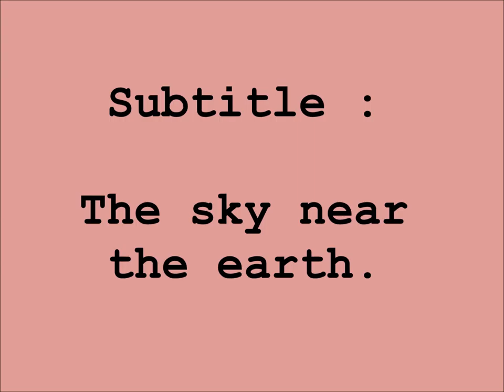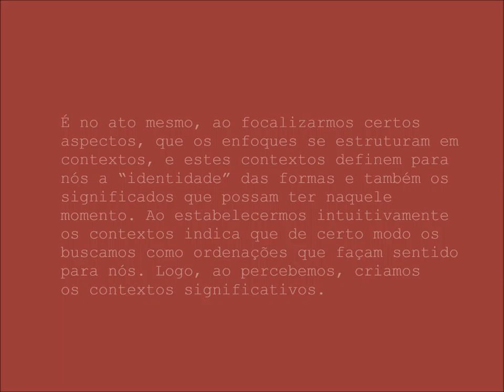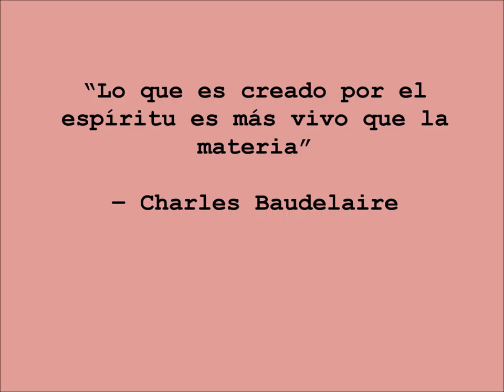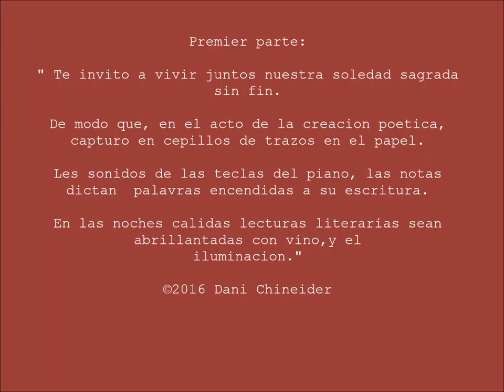The Sky near the Earth ( Dani Chineider)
VIRTUAL EXHIBITIONS OF INTEGRAL LIFE
Subtitle : The sky near the earth.

Multidisciplinary Artist: Dani Chineider
Curator: Héctor Barrón Soto